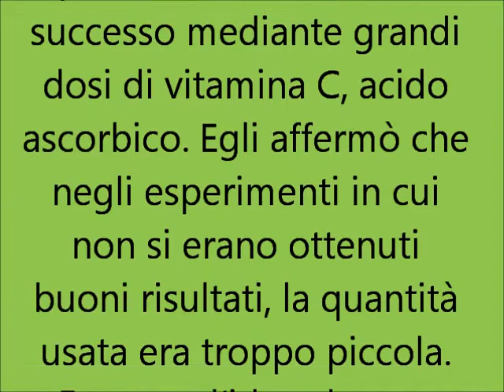Previene il raffreddore